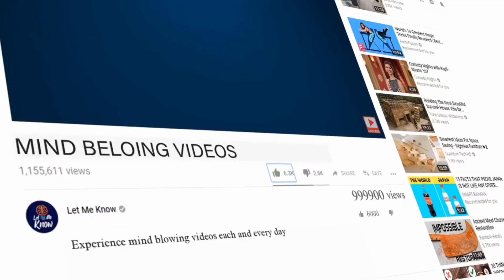Neighbor caught crawling around in attic after couple hear creepy noises at night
What would you do if you shelled out over $1 million for a new house, only to discover it made your life into a nightmare? It happened to the Broaddus family. When Derek and Maria Broaddus finally closed on a beautiful house in the ritzy town of Westfield, New Jersey, they couldn’t wait to move in. Their three kids were excited, and they were elated to land a dream home. However, before they even moved in, a sinister letter had them questioning their purchase.

A supposed dream home

While this home located at 657 Boulevard in Westfield, New Jersey, might look like a gorgeous place to live, the events that took place over the course of two years might change your mind.